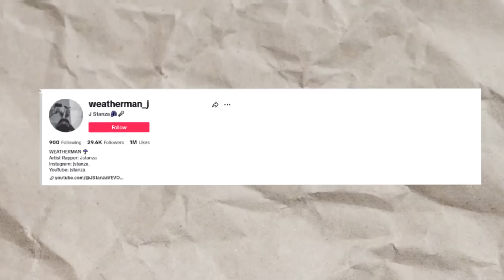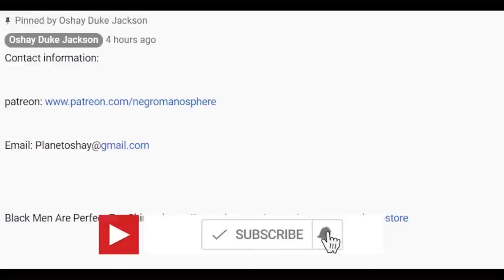Rich Older White Women Are Choosing Pookies and Ray Rays FOR THIS REASON!